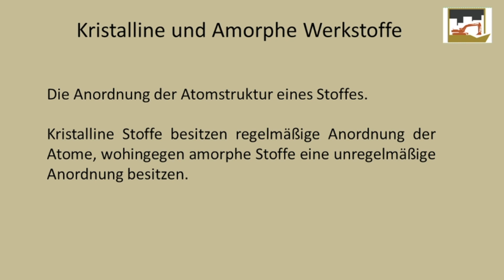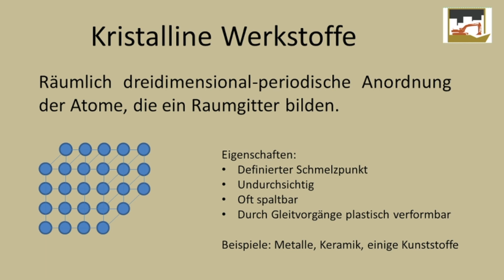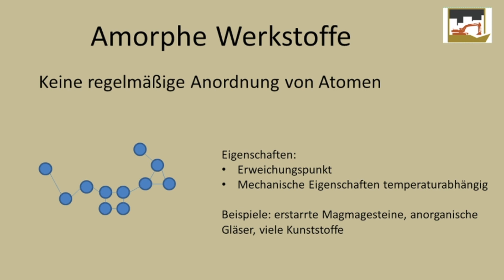Kristalline und Amorphe Struktur von Werkstoffen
DeGiro Broker (ETF’s und andere Wertanlagen):
Zinspilot
Suche dir die besten Zinsen europaweit raus und erhalte die win-win-Prämie:
OSKAR (Roboadvisor)
10 Euro geschenkt. Ich lege bereits mit OSKAR an. Alles, was Du machen musst, ist ein OSKAR-Konto zu eröffnen und eine erste Einzahlung durchführen. Nutze diesen Link für die Kontoeröffnung:

Im Lexikon werden euch die nicht alltäglich bekannten Begriffe erläutert und definiert, sowie deren Bedeutsamkeit im Zusammenhang mit dem Bauwesen näher gebracht.